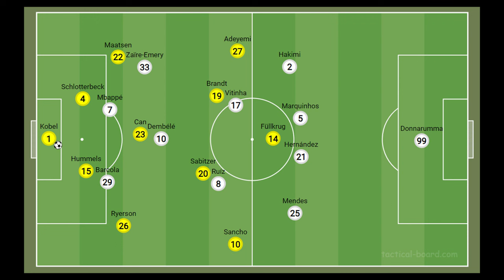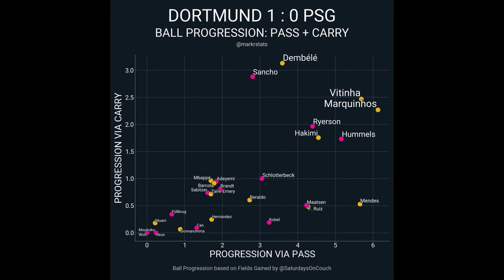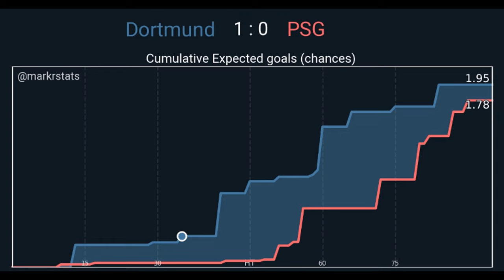Gute Ausgangslage fürs Rückspiel: Borussia Dortmund - Paris Saint-Germain (1:0) | Taktik-Analyse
Der BVB konnte das Hinspiel im CL-Halbfinale gegen PSG nach starker Leistung mit 1:0 gewinnen und sich somit eine gute Ausgangslage für das Rückspiel in Paris verschaffen, um den Finaleinzug zu verwirklichen. In diesem Video analysiere ich das erste Aufeinandertreffen beider Mannschaften im Westfalenstadion.